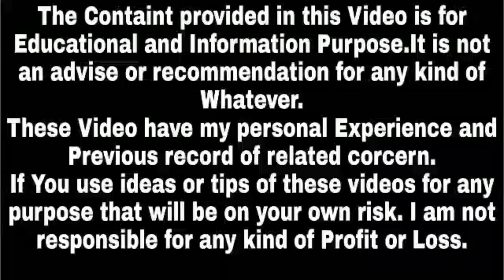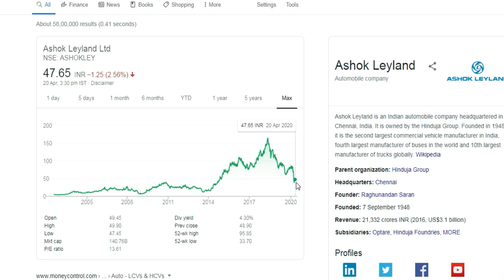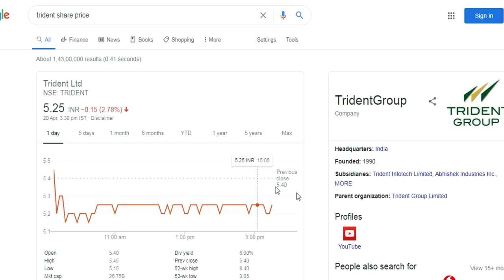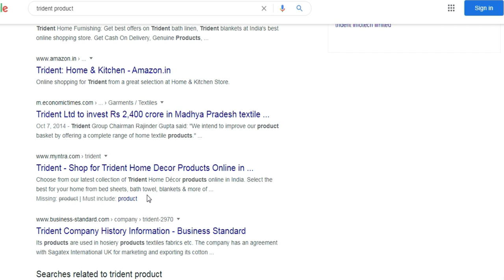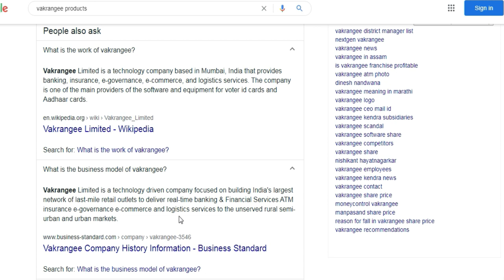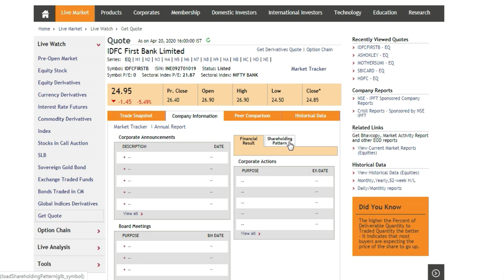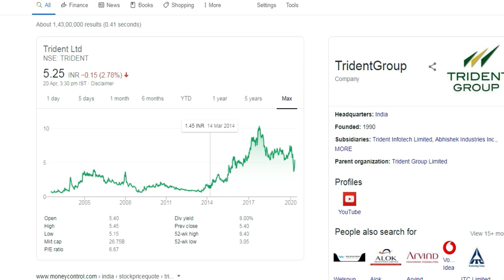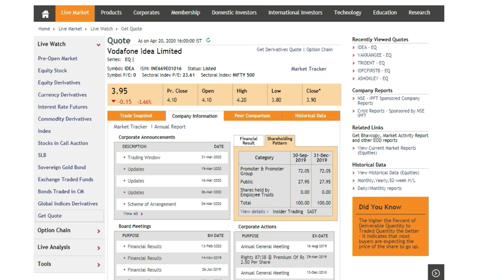best stocks below Rs50 in india 2020 || best stocks less than 50Rs || Top 50 shares || Success Place